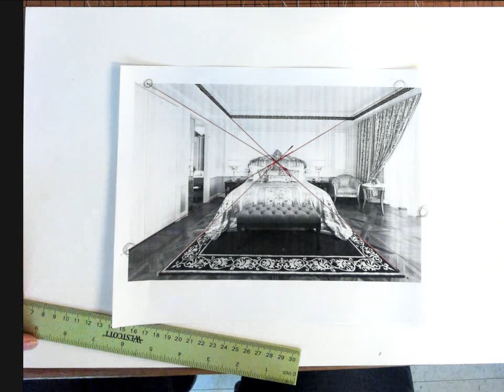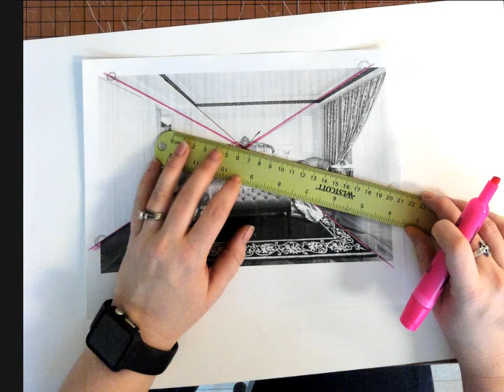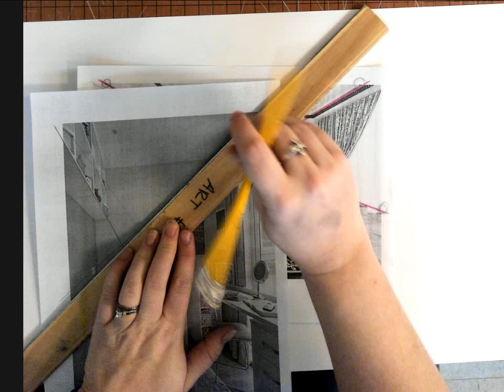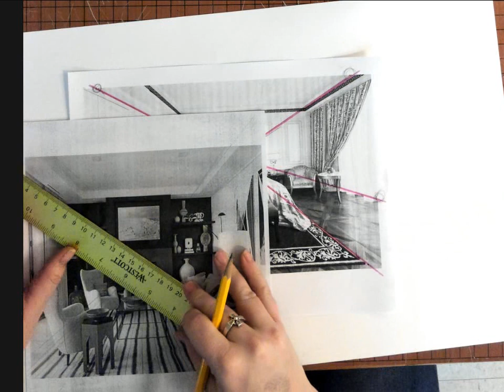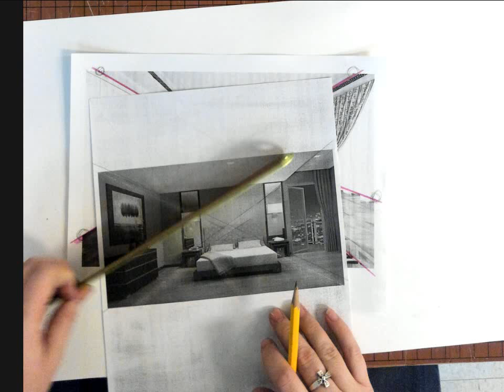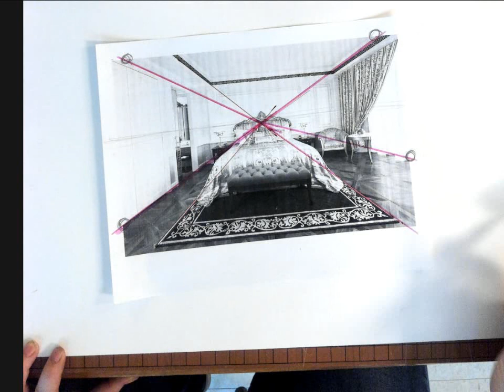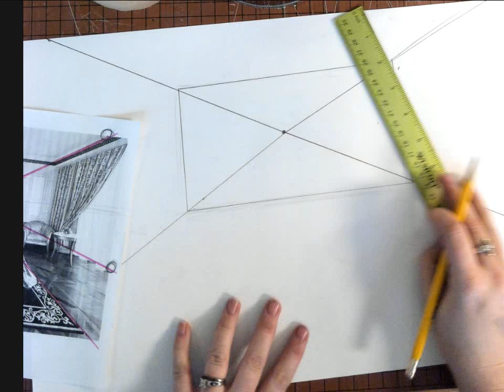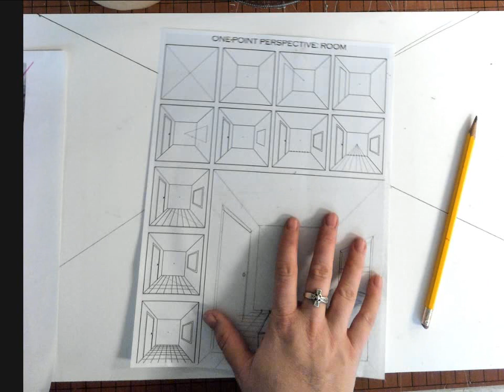Perspective Room Project Demo Day 1